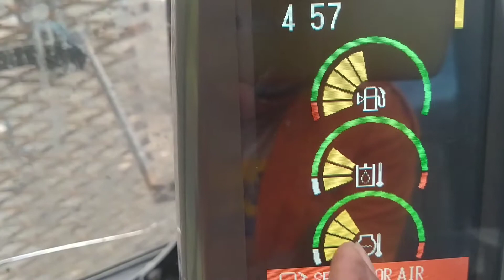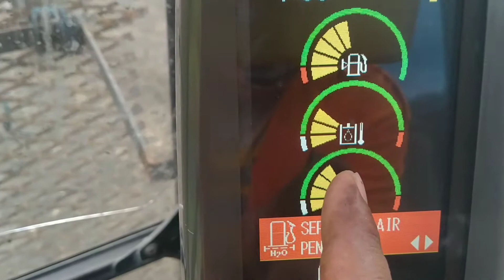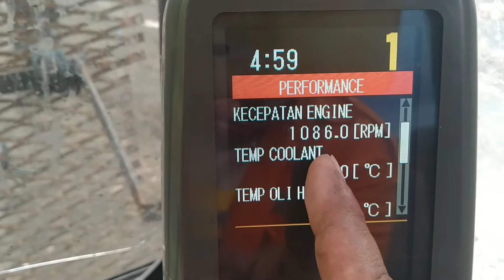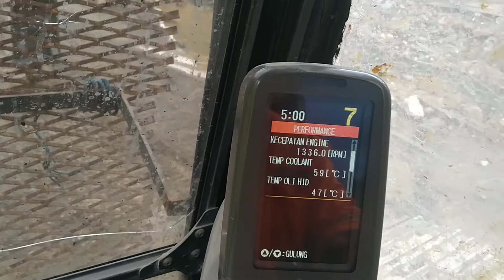Cat 320d jika panas tidak stabil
video kali ini tentang cara mengoperasikan eksavator Caterpillar 320d ketika temperatur panas tidak stabil.semoga bermanfaat terimakasih.